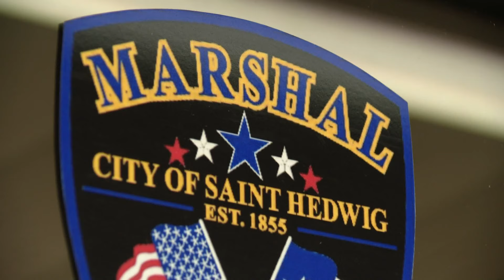Small Texas city conducts it's first-ever jury trial in a growing region of the state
St. Hedwig is home to fewer than 2,500 residents, and it's making sure to retain its rural character even as the San Antonio region grows.